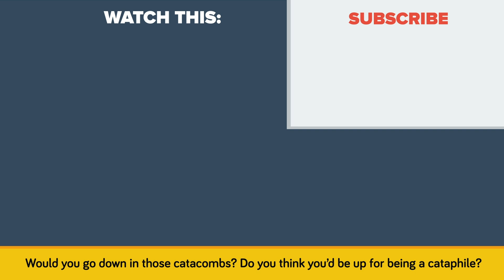7 Million Bodies Are Buried In This World's Biggest Grave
The Paris Catacombs run under the entire city, and are home to over 2 million bodies. Tourists still line up to take tours of the deep underground tunnels, filled with skeletons, and ghosts of the past. In today's educational animated cartoon we take you 5 stories underground to one of the world's most famed cemeteries and hotspot for thrill seekers, the Parisian catacombs.